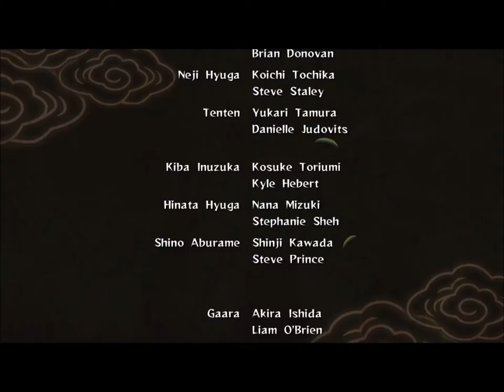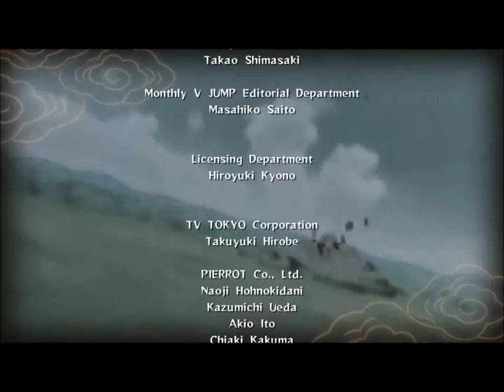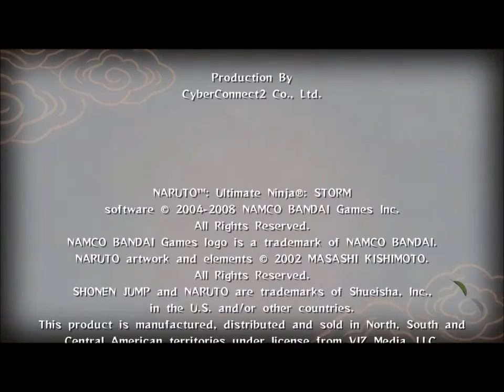Naruto Ultimate Ninja Storm Secret Ending, English Dubbed. ( Amongst The Dancing Leaves. )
If you beat all the missions, you can unlock the secret ending for Naruto Ultimate Ninja Storm 1.